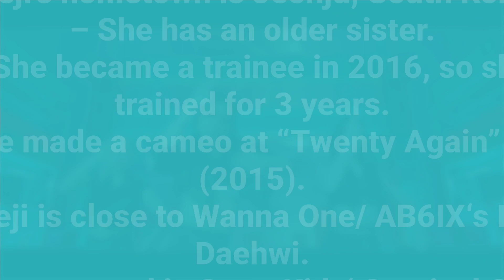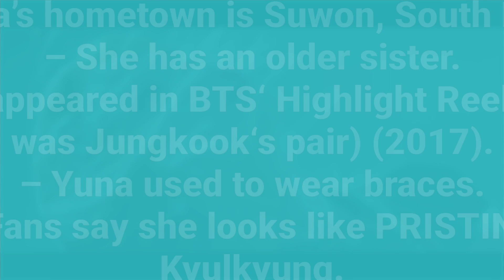ITZY (있지) Members Profile + Facts (Birth Names, Positions etc...) [Get To Know K-Pop]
Learn About Girl Group ITZY (있지) In Their Members Profile Including Names, Positions, Birth Dates Etc.

ITZY (있지) is a 5-member girl group under JYP Entertainment. They consist of: Yeji, Lia, Ryujin, Chaeryeong and Yuna. They debuted on February 11, 2019 with their first single album “IT’z Different“, and the Title Track “Dalla Dalla”.

ITZY (있지) Members
ITZY (있지) Members
ITZY (있지) Members

ITZY (있지) Profile
ITZY (있지) Profile
ITZY (있지) Profile

ITZY (있지)
ITZY (있지)
ITZY (있지)

ITZY (있지) KPOP
ITZY (있지) KPOP
ITZY (있지) KPOP

LEARN ITZY (있지)
LEARN ITZY (있지)
LEARN ITZY (있지)

GET TO KNOW ITZY (있지)

ITZY (있지) CAKE
ITZY (있지) CAKE
ITZY (있지) CAKE

ITZY (있지) CAKE MV
My Bias:
1. Chaeryeong
Official Accounts:
Instagram (Japan): itzyofficial_jp
Twitter (Japan): JYPEITZY_JP
YouTube (Japan): ITZY JAPAN
TikTok (Japan): itzyofficial_jp
Fandom Name: Midzy
Tags